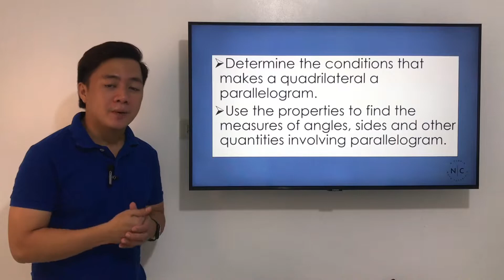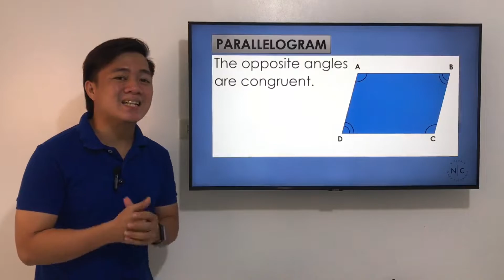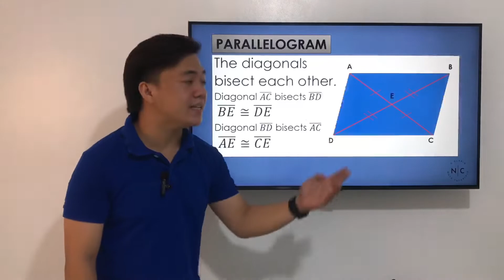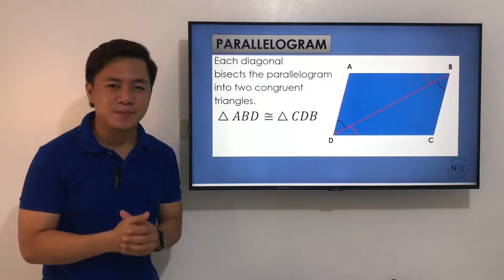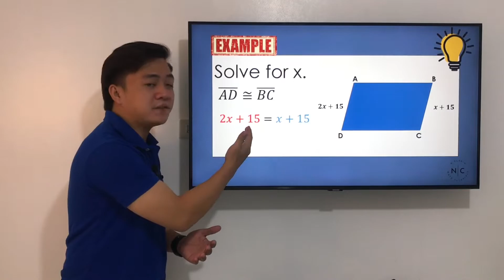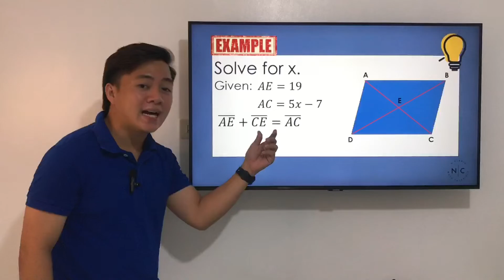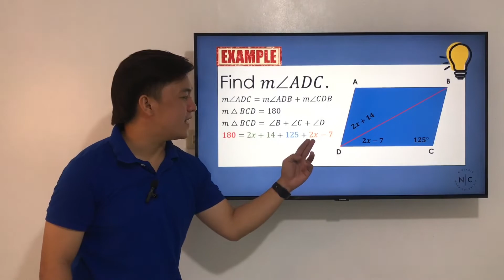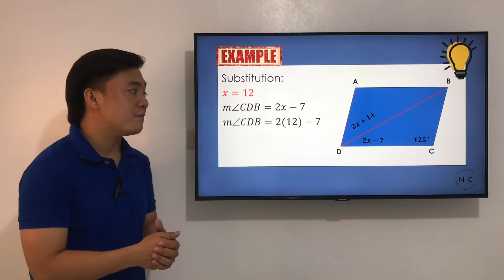Properties of Parallelogram | Math 9 | Quarter 3 | Week 1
PARALLELOGRAM is a quadrilateral whose opposite sides are parallel.

Properties:
The opposite sides are parallel,
The opposite sides are congruent,
The opposite angles are congruent,
The consecutive  angles are Supplementary,
The diagonals bisect each other,
Each diagonal bisects the parallelogram into two congruent triangles,